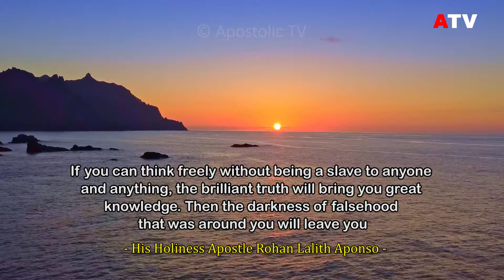His Holiness Apostle Rohan Lalith Aponso - The darkness of falsehood | Quotes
If you can think freely without being a slave to anyone and anything, the brilliant truth will bring you great knowledge. Then the darkness of falsehood that was around you will leave you

* These are the most powerful quotes and lessons to bring out your inner strength from within. *